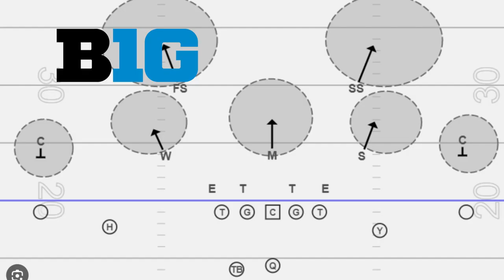008: Gridiron Grads, Big 10 talk and more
Kirtan and Kieran discuss their favorite college players NFL careers, predict the Big 10 for 2024 and more.